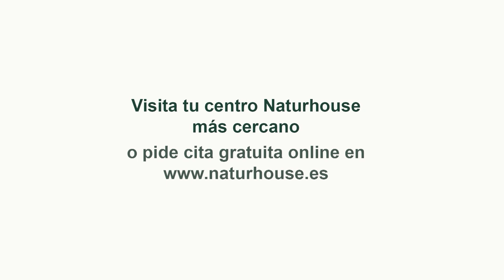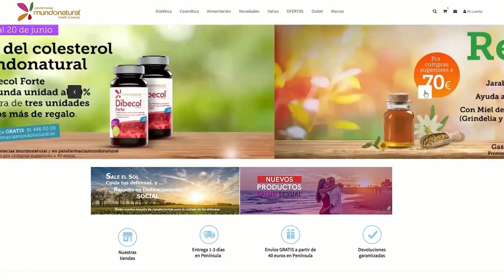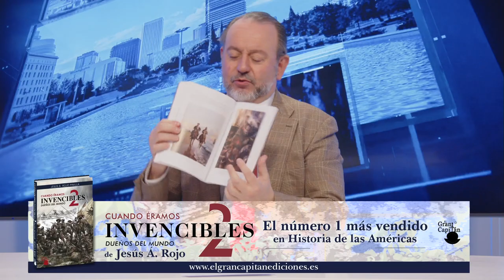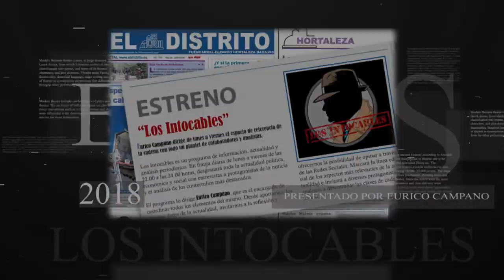De la "derrota humillante" de Irene Montero a la "estocada final" a Pablo Iglesias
Hoy en el programa de los intocables, hablaremos de cómo la justicia europea da la razón el juez Llarena lo que significa una bofetada directa tanto a Sonia como a Puigdemont, también hablaremos del cara cara de Sánchez, dijo esta tarde en el Senado en el cual fijo acorrala a Sánchez mientras podemos se chulea de los socios sanchistas, también hablaremos de Begoña Villacis, después de su salida de ciudadanos, y por último, trataremos los temas económicos de hoy y de cómo  el CEO planta cara al gobierno ante la farsa de salario mínimo a lo que se le suma la farsa de los datos de crecimiento del pip que publica este gobierno. Para tratar estos temas contaremos con el economista Juan Carlos Bermejo, el abogado David Gómez y el periodista, escritor y director del mundofinanciero José Luis Barceló además de contar con Erik Encinas, Teresa Gómez, Juan Peña Ochoa y Roberto Centeno vía Skype.